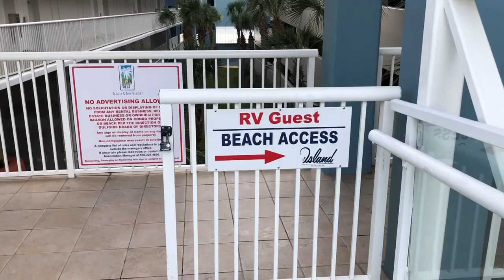Tour the Florida Panhandle:Beachfront RV Parks, Destin West RV Resort & a Day on 30A/Rosemary Beach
Greetings Concrete Campers,

Welcome back to another episode of Southern Ethos Life: This week, we continue the celebration of our 15 year wedding anniversary and traveling to Destin West RV Resort in Destin, FL.  During our travels we visit a couple of beachfront RV Parks and spend a day on HWY 30-A exploring the shops, patios and restaurants.  We also take you on our journey to the beach and a look around at some of the best sites to book when visiting Destin West RV Resort.  Please join us on our second leg of the trip in Florida as we travel over the next week to Alabama, Florida and New Orleans. We will give you a tour of the new sites, ocean views and beautiful sunsets. As usual you will hear our feedback, recommendations and if it is Concrete Camper Approved.

We hope you enjoy the video review and we appreciate all the new subscribers and comments that have been shared. Thank you again for the support.